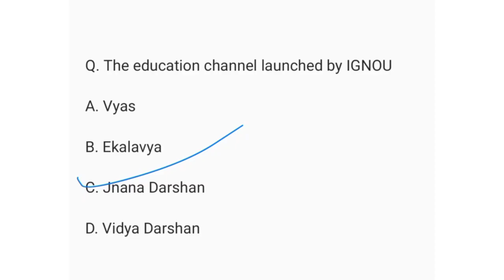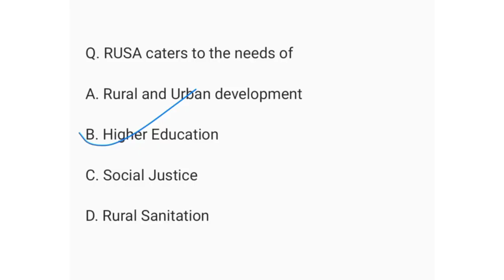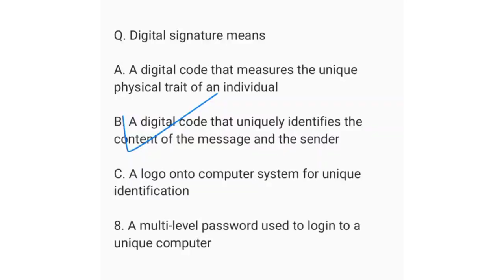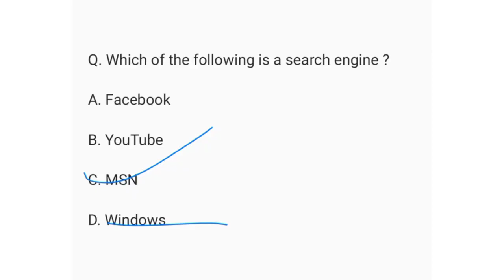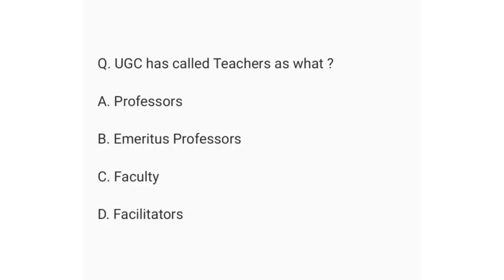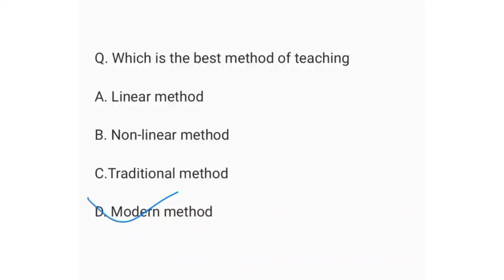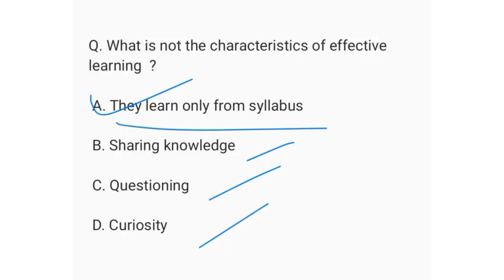KSET PAPER 1||MCQ's on Higher Education system in India||KSET 2025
Kset paper 1 preparation previous year old questions with explanation.